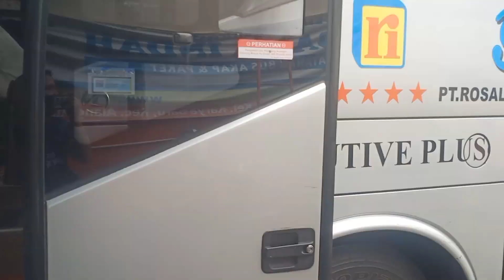Hunting Di Depan Agen Bus Putra Remaja❗